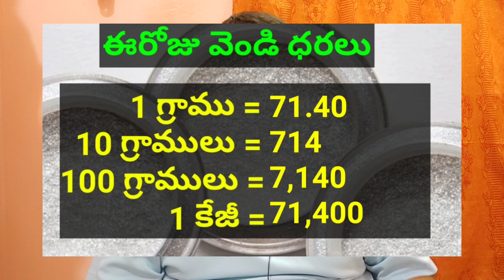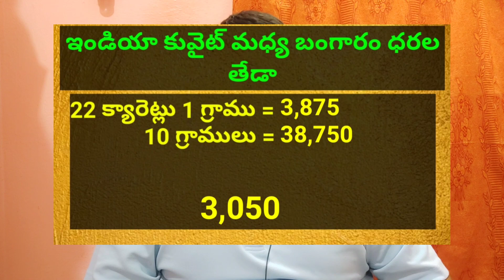Today Gold Price in Kuwait || Gold News 197 || Today Gold Price In India ||dinar rate || SukanyaTv